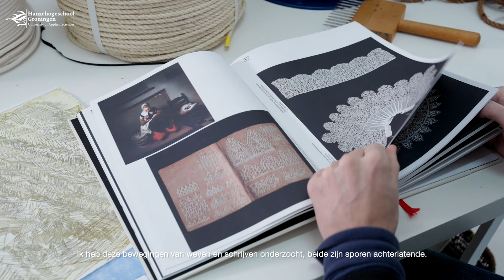Paul Verheul - Nominee George Verberg Stipendium 2022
The exhibition of the winner of the 2021 George Verberg Grant, Anna Fitas, opens on Thursday 26 January 2023. The award ceremony of the grant to the 2022 winner will also take place. Paul Verheul 2022 (Master of Arts in Fine Art and Design, Painting 2022 is one of the nominees)

For the George Verberg Grant of €10,000, recent graduates of the bachelor and master programmes of Minerva Art Academy are eligible. The winner will be able to temporarily stay in Eastern Europe, Germany, Poland or Scandinavia.